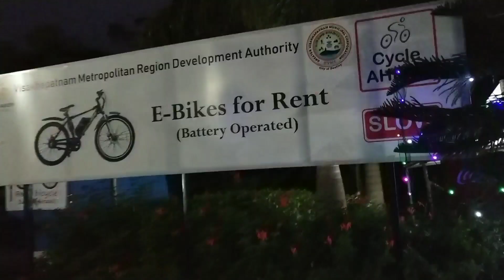VISAKHAPATNAM TOURIST PLACES/KAILASAGIRI TOUR//VIZAG BEAUTY/TOYTRAIN/ROPEWAY/TRAVEL VLOG//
visakhapatnam tourism//kailasagiri//visakhapatnam andhalu//beauty of visakhapatnam//rk beach//travel vlog//

best visiting places in visakhapatnam 2019//telugu travel vlog//vizag diaries//

touristplaces in visakhapatnam//vizag beauty//kailasagiri ropeway//toytrain at kailasagiri vizag//

visakhapatnam novotel hotel to rk beach vlog//vlog//

Note:

this video general purpose only.do not consider professional video..
this channel not responsible for any harms or side affects.

please dont expect professional videos from me.

NOTE:

hi friends my channel name indian shopping and vlogging

always welcome to your valuable suggestions and well wishing comments.

please dont comment any absuing words or terminogly.if any person doing like that immediately will reported.

my gear:

my shooting mobile: vivo v11 pro

images and videos will capture with vivo v11 pro

copyrights:

in this channel images and videos everything is mine(indian shopping and vlogging).

any products and items used in video everything is purchased by me or my husband money.

please dont use any photos and videos without taking my permission.

take care

bye

This channel doesn't take any responsibility for any harm, side effects, illness or any health or skin care problems caused due to the use of our content.

All the content published on this channel is our own creative work and is protected under copyright law and in case you need to use our content for any purpose, Please write to us on

ALL THE PRODUCTS SHOWN IN THIS VIDEO ARE PURCHASED BY ME, AND GAVE MY HONEST OPINIONS.

I AM NOT FORCING ANYONE TO PURCHASE THEM COMPULSORILY.

vizag,visakhapatnam,kailsagiri,rk beach,zoo park,tenneti park,vuda park,vizag beauty,visakhapatnam tourist places,toy train at kailasagiri hill,ropeway,